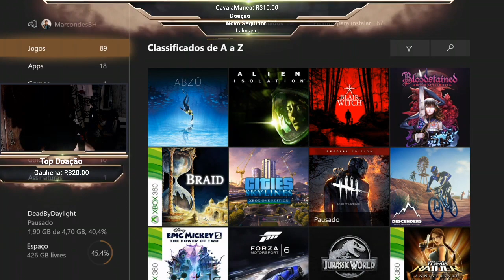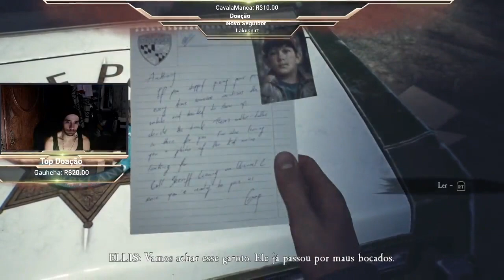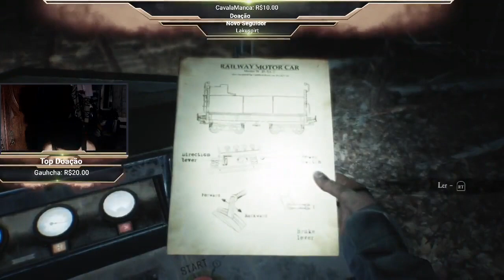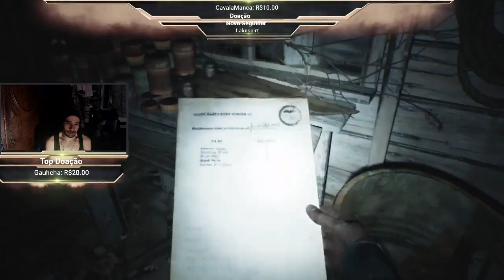Blair Witch Game De Horror Ep 01 ( Live Gravação )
Blair Witch é um videogame de terror psicológico de sobrevivência desenvolvido pela Bloober Team baseado na série de filmes de terror Blair Witch. Foi publicado pela Lionsgate Games para Microsoft Windows, Xbox One e Xbox Game Pass em 30 de agosto de 2019.

TÍTULO: Blair Witch
GÊNERO: Aventura, Indie
DESENVOLVEDOR: Bloober Team SA
DISTRIBUIDORA: Bloober Team NA
SÉRIE: Bloober Team
DATA DE LANÇAMENTO: 30/ago/2019